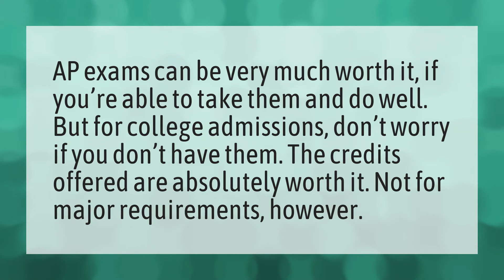Is taking the AP exam worth it?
College Board • Is taking the AP exam worth it?